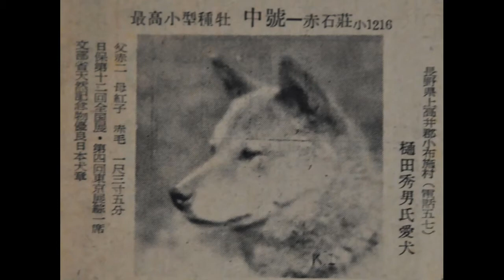★Japanese Music - DIARY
Sorry, this is not metal...

おおたか静流さんのLovetune（ラブチューン）より、
DIARY（ダイアリー）です。

検索をかけましたが、
無いようでしたのでアップしました。
入手難かもしれませんが、
もし見かけられましたら、
ぜひ手にしてみてくださいね。

画像は、一部だけ意図的なものを入れています。
ほかは、適当にえらびました。
あまり気になさらずに。